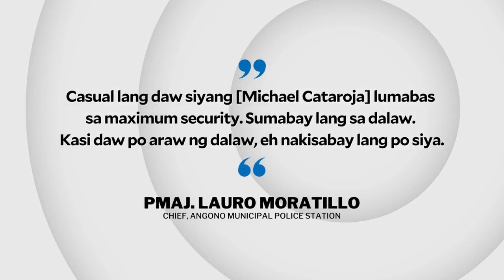Missing Bililbid inmate found, nabbed in Rizal; investigation underway | INQToday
The Bureau of Corrections confirms that maximum security inmate Michael Cataroja, who was reported missing last July, is alive and was re-arrested by members of the Angono police.